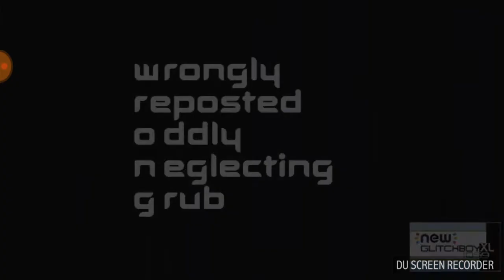Ytp chowder collab trailer link in the description